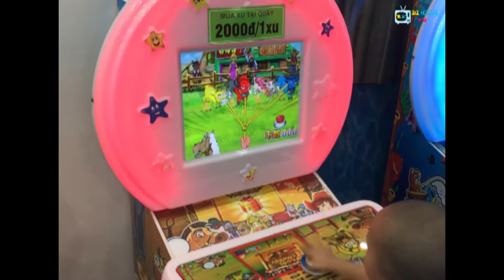Phá đảo máy bắt bò của 3 anh em siêu nhân. Máy đánh xu giải trí cho trẻ em.Bi kids TV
3 anh em choi thi trò chơi trên máy bắt bò của khu vui choi giải trí. Trò chơi thật vui nhộn để anh em giải toả sau những giây phút học hành vất vả. bikidstv máy game thùng, thú nhún điện, máy bắn cá, lap dat khu vui chơi. Phá đảo máy bắt bò
- Google +:
- Bản quyền của: Bi kids TV